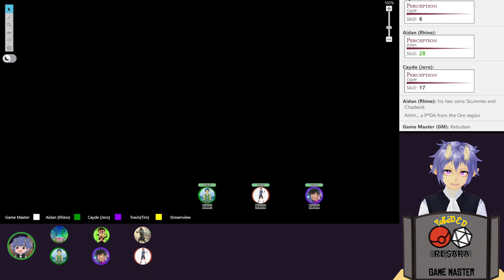PokéD&D: Resara [21] Chamber of Legends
Team Mythic faces a trial that will push them to their limits.